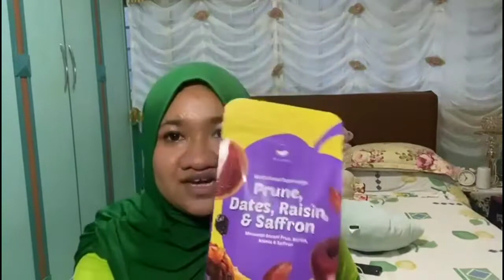Episode 88: Quick Review First Impression on Nilofa Botanical Beverage Drink